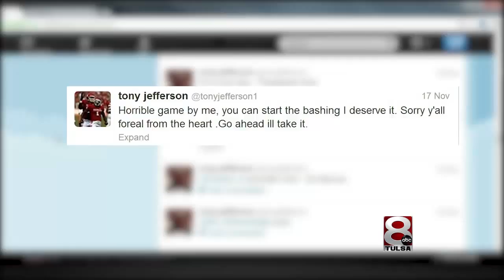"Big 4" College Football Special: Jason White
That month 10 years ago marked the start of what would be OU quarterback Jason White's Heisman Trophy winning season. I sat down with the former Sooners star to revisit that '03 season plus get his thoughts on the state of the Oklahoma program, Johnny Manziel, and more.